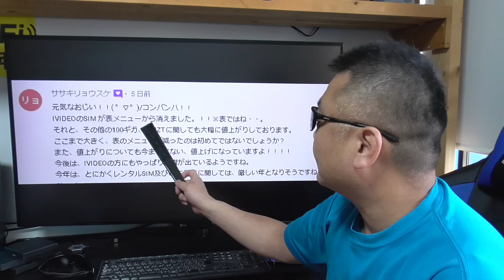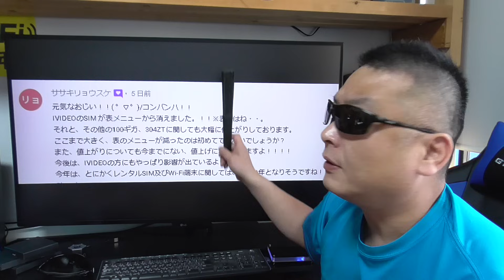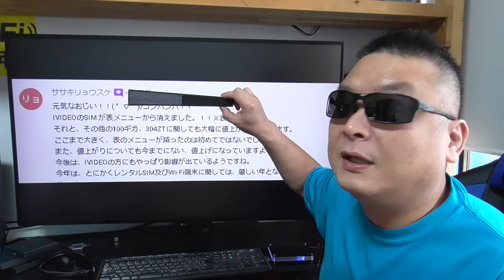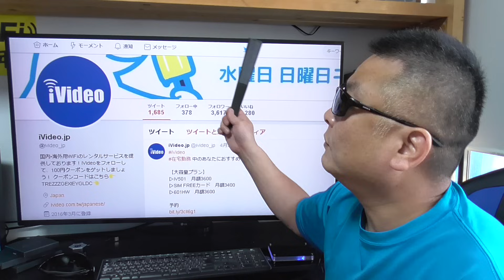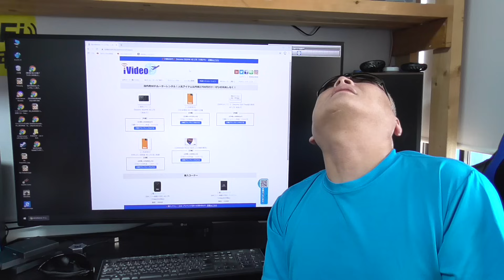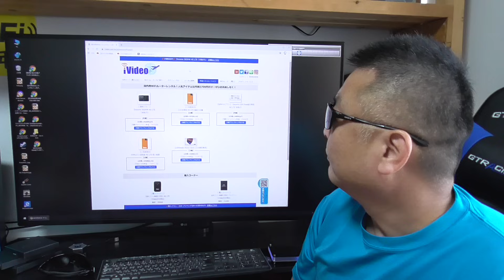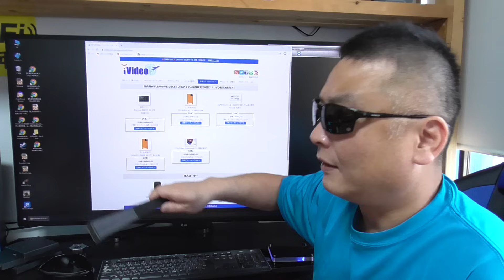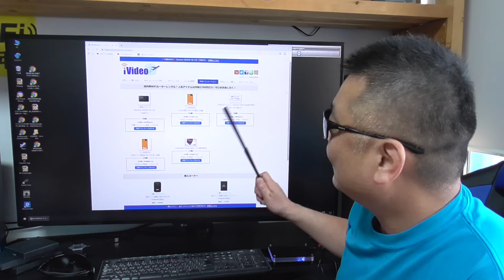iVideo ソフトバンク製品が全部消えた！